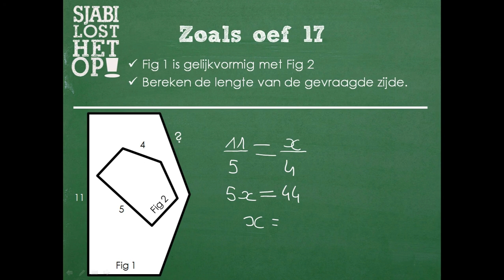H6 gelijkvormig oef 17 toepassing